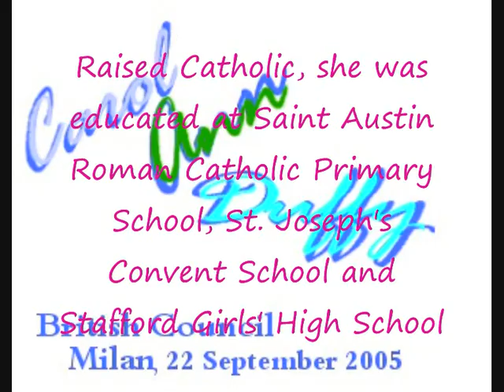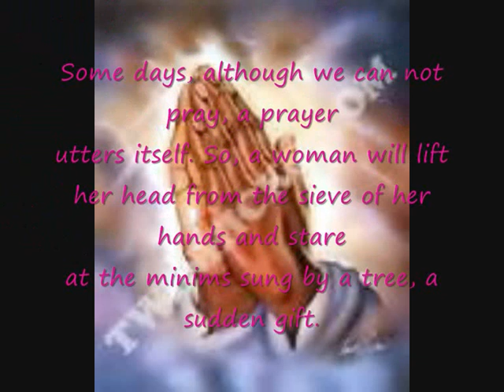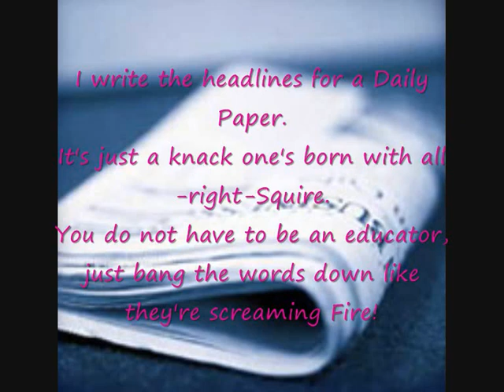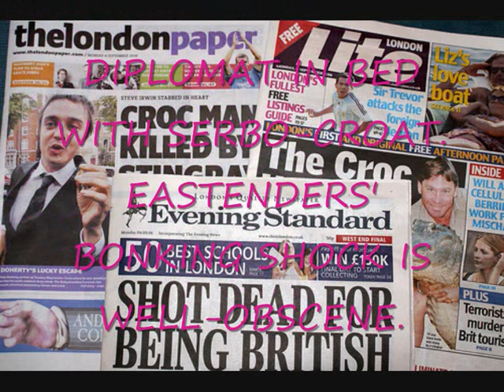carol ann duffy_0001.wmv